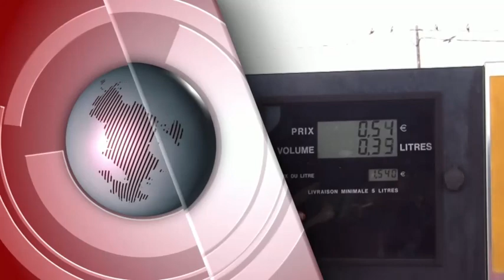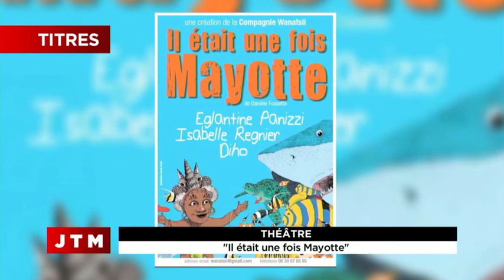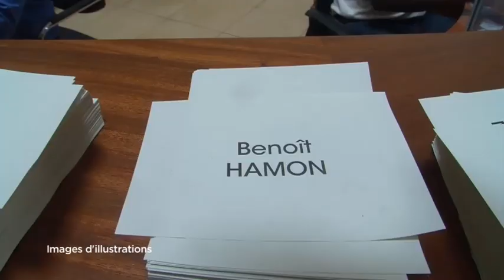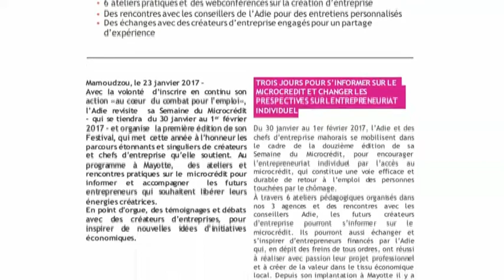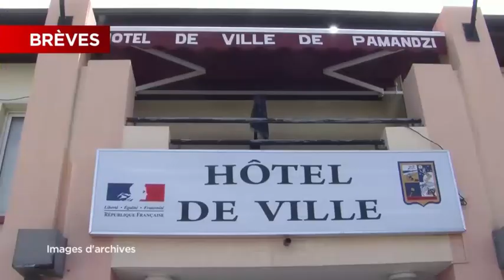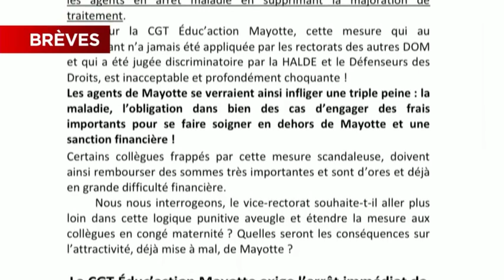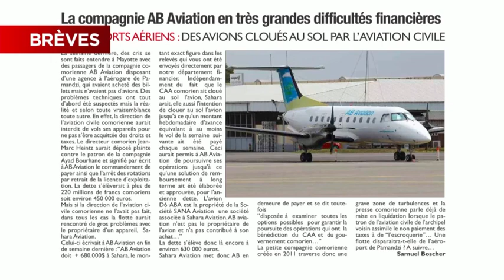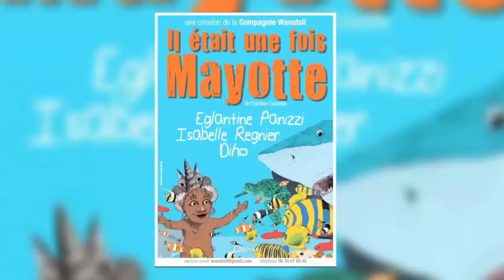JTM du Lundi 30 janvier 2017